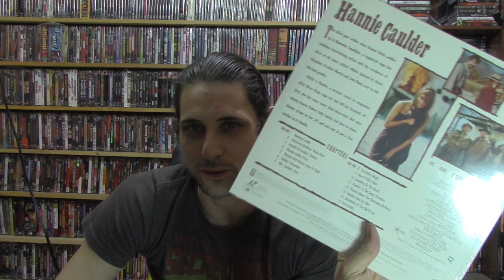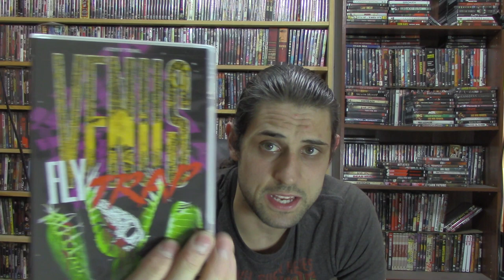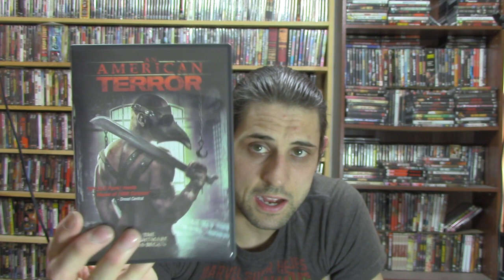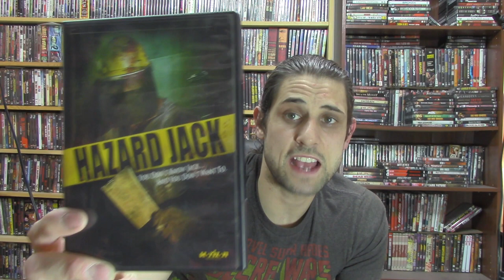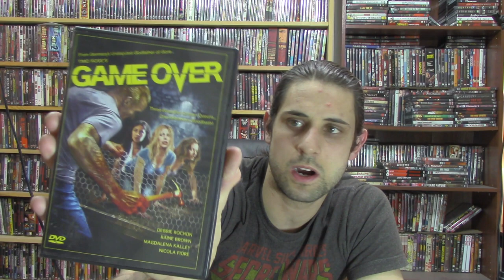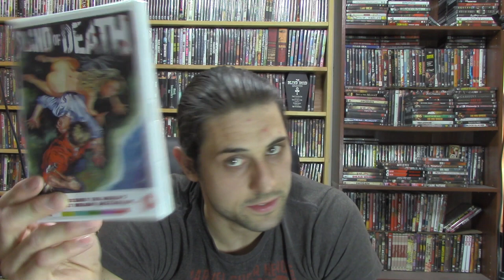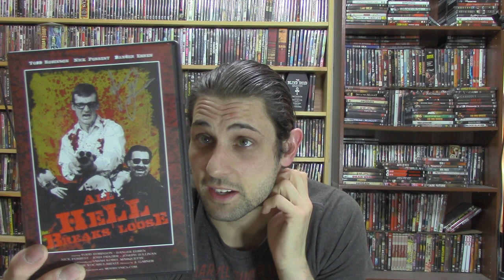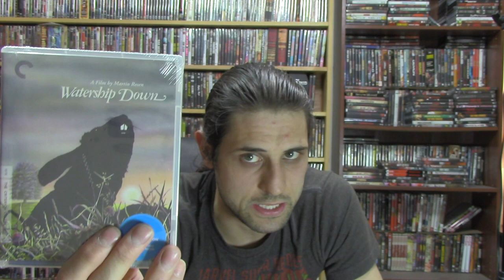Bluray/DVD Update 03.16.2015 (Almost 150 Titles)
Blurays
1. Flesheater (recommended)
2. This is the End (worth a look)
3. Wetlands (recommended)
4. Starry Eyes (recommended)
5. Houses October Built, the
6. Horns (recommended)
7. Zombie Killers: Elephant’s Graveyard
8. Ghostbuster 1 and 2 (recommended)
9. Guest, the (recommended)
10. Nightcrawler (worth a look)
11. Fury
12. Dead Snow 2 (recommended)
13. Zero Theorem, the
14. La Belle Captive (worth a look)
15. Fernando Di Leo: The Italian Crime Collection: Vol. 2 (Naked Violence, Kidnap Syndicate, Shoot First, Die Later)
16. Tusk (worth a look)
17. Late Phases (recommended)
18. Fan, the
19. Nekromantik 2 (recommended)
20. Swimmer, the
21. Big Gundown, the
22. Massacre Mafia Style
23. White of the Eye (recommended)
24. Rabid (recommended)
25. Shivers (recommended)
26. Burbs, the (recommended)
27. Stuff, the (recommended)
28. Thing, the 00’s
29. ABC’s of Death 2 (worth a look)
30. Birdman
31. Cult of the Damned
32. Werner Herzog Collection UK 18 Films
33.  Womb
34. Poker Night (recommended)
35. Animal (worth a look)
36. New Year’s Evil (been awhile)
37. Lord of Illusions (recommended)
38. Monkey Shines (recommended)
39. Dark Half, the (recommended)
40. Exterminators of the Year 3,000
41. Dark Haul
42. VHS
43. Slums of Beverly Hills
44. Dance Macabre
45. Deceit
46. Psycho Girls
47. Hannie Caulder (Laserdisc)
DVDS
48. Vic
49. Malignant (worth a look)
50. Night Terrors
51. Hunted
52. Night of Fear/ Inn of the Damned
53. In The House of the Flies (recommended)
54. Dark Place Inside, a (recommended)
55. Blackwoods
56. Chubbies (worth a look)
57. Venus Flytrap (recommended)
58. Adam Chaplin Extended Edition
59. Demon’s Rook, the (recommended)
60. Bombshell Bloodbath (recommended)
61. Lighthouse
62. Children of God
63. House of Last Things (recommended)
64. Whitewash
65. Last Showing (recommended)
66. Dark Mountain (not a fan)
67. Massage Parlor of Death (not a fan)
68. Hazmat (up to you)
69. American Terror, An
70. Houses October Built
71. Frankenstein Vs The Mummy (worth a look)
72. Quiet Ones, the
73. Exists (not a fan)
74. Gingerclown (recommended)
75. Nurse
76. Taking of Deborah Logan (recommended)
77. Cabining, the
78. Dead and the Damned 2
79. Scribbler, the
80. Silent Mountain
81. Ages of Uprising
82. Wonderland
83. Possession of Michael King
84. Disaster L.A.
85. Grand Piano
86. Hazard Jack
87. Wer
88. Dead Time Tales
89. Enemy
90. Neverlost (up to you)
91. Fetish Set (up to you)
92. All Saint’s Eve (not a fan)
93. Dard Divorce (not a fan)
94. Dungeon of Evil
95. Son of Man
96. Sick Survive the Night (worth a look)
97. Hellfire (recommended)
98. Bible Belt Slasher (worth a look)
99. Realm of Souls (not a fan)
100. Mockingbird
101. As Above So Below
102. Dance with the Devil (recommended)
103. Witching Hour, the
104. Necronos
105. No Reason
106. Game Over
107. Your Vice is Locked Door and Only I Have the Key
108. Noctem
109. Devil’s Honey
110. Craze
111. Morituris
112. Addiction, the
113. 3 Faces of Terror, the
114. Don’t Wake the Dead
115. Girlhouse screener (recommended)
116. Franklin (worth a look)
117. Dustin Mills Short Collection
118. Viy Spirit of Evil (recommended)
119. Island of Death (recommended)
120. All Hell Breaks Loose (worth a look)
121. Midnight Movies Vol. 1
122. Midnight Movies Vol. 2
123. Zombies: the Beginning
124. Island of the Living Dead
125. Coyote (recommended)
126. Hi-8 (recommended)
127. Pro-Wrestlers Vs Zombies (not a fan)
128. Bruno Mattei Snuff
129. I Am No One 2 disc
130. 7th Day recut
131. Watership Down Bluray
132. Amityville Death House
133. Wrong
134. Wrong Cops
135. Den, the (worth a look)
136. Beneath
137. Damned
138. Haunt
139. At The Devil’s Door
140. Cold In July (recommended)
141. Hellion
142. House at the End of Time, the